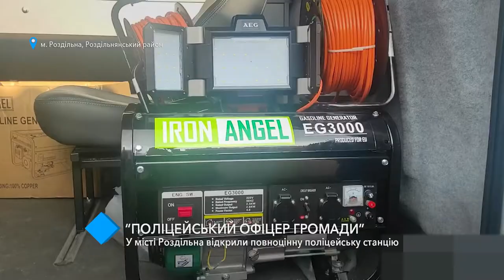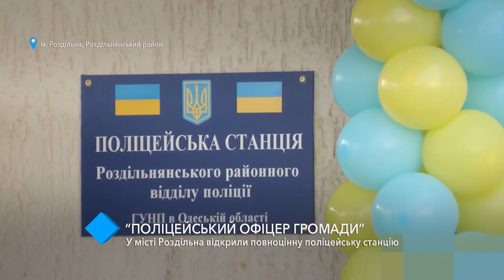“Полицейский офицер громады”: в Раздельной открыли полноценную полицейскую станцию